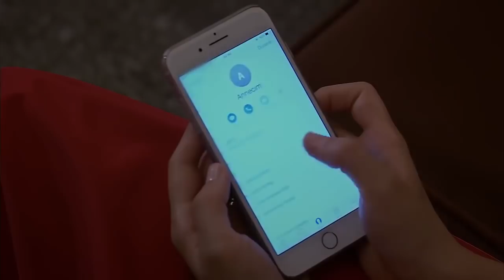Wzięzień miłości - Romantyczne spotkanie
Concierto de Aranjuez - II. Adagio - Pablo Sáinz Villegas - LIVE